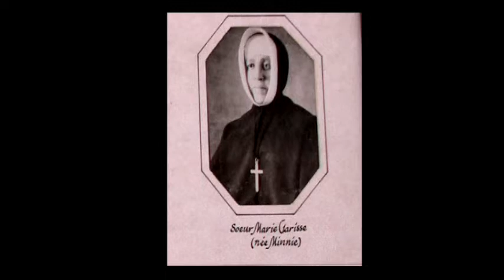Father Lacombe Care Centre.m2p